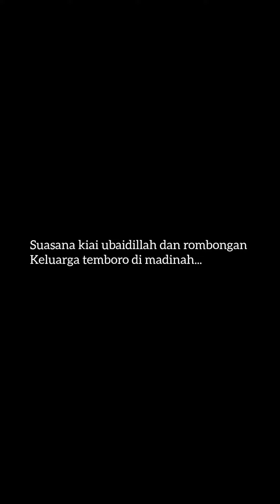SUASANA KELUARGA TEMBORO DI MADINAH AL MUNAWWAROH // BANI TEMBORO AL MAHMUDY